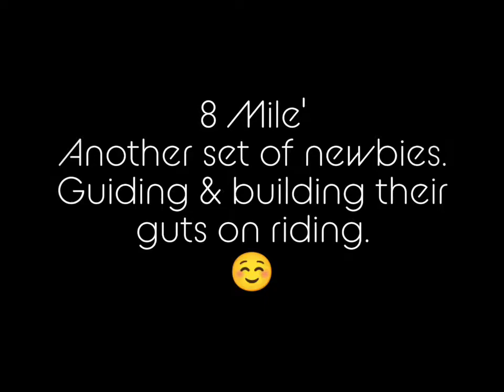8 Mile' =)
Another set of newbies, guiding & building their guts on riding.